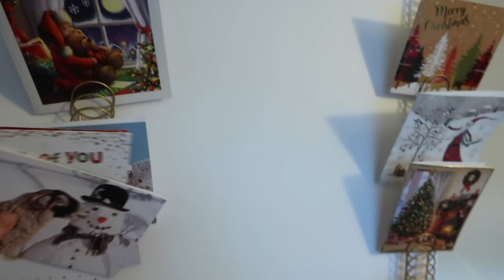⚽️PLAYING FOOTBALL IN NEW KIDS CHELSEA FC KIT!!⚽️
New years day today, how about that. I want to get the Christmas decorations down today but Joss really wants to get outside and play some football. He asked if we could play in the garden but I suggested why not take the goal to the park!

After a muddy walk through the woods with a goal over my shoulder, we made it to the park and surprisingly it was quite dry. I guess we haven't had much rain recently so it was good football conditions.

We spent about 2 hours running around playing football because we ran out of energy and then wandered home to take the decorations down. Completely knackered we were but we had fun and used up some energy.

Back to reality tomorrow, work and school. I am quite looking forward to getting back into a routine and getting back down the gym!

Thanks for watching and I hope you enjoyed this video, if you did then don't forget to hit the thumbs up button and subscribe to our channel for more great videos every weekend and quite often during the week too, it's mostly the weekends though just the odd extra thrown in! :)